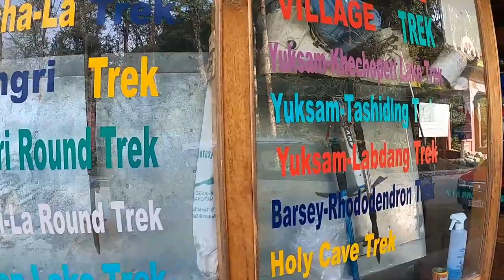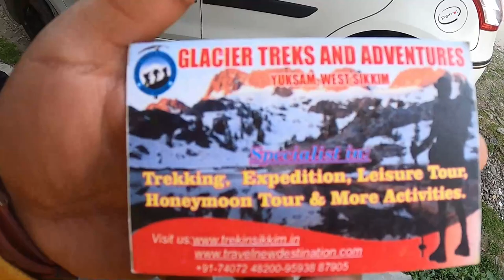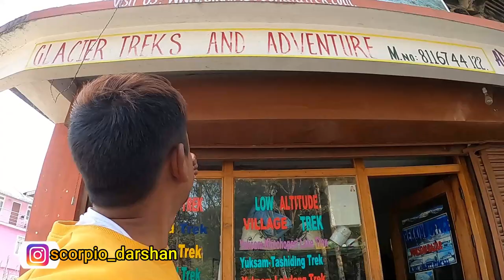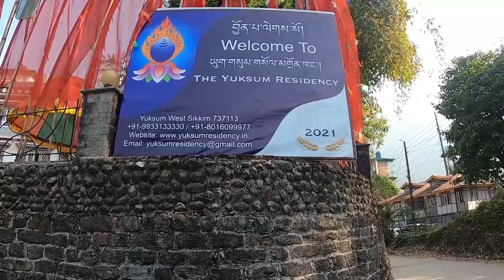Raw explore West Sikkim Yuksom | Darshan Vlogs first visit to Yuksom the first capital of Sikkim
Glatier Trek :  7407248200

Yuksom is a historical town in Geyzing subdivision of West Sikkim district in the Northeast Indian state of Sikkim. It was the first capital of Sikkim established in 1642 AD by Phuntsog Namgyal who was the first Chogyal (temporal and religious king) of Sikkim. The coronation site of the first monarch of Sikkim is known as the "Throne of Norbugang". Yuksom is where there is the Norbugang Chorten near the Norbugang throne, the place Namgyal was crowned and several monasteries and a lake. The dynastic rule of the Chogyals lasted for 333 years.

The Chogyal established the first monastery at Yuksom in Sikkim known as the Dubdi Monastery in 1701, which is part of Buddhist religious pilgrimage circuit involving the Norbugang Chorten, Pemayangtse Monastery, the Rabdentse ruins, the Sanga Choeling Monastery, the Khecheopalri Lake, and the Tashiding Monastery.